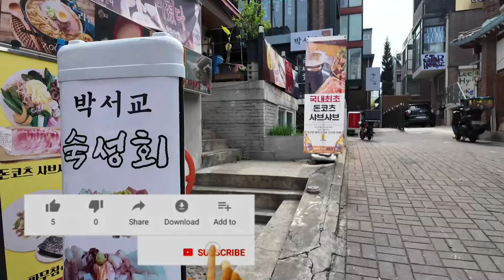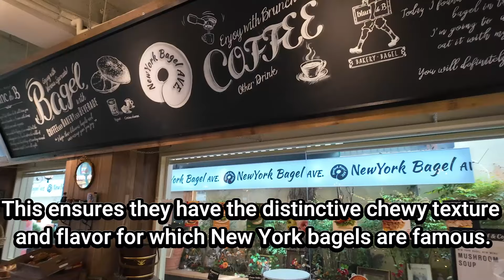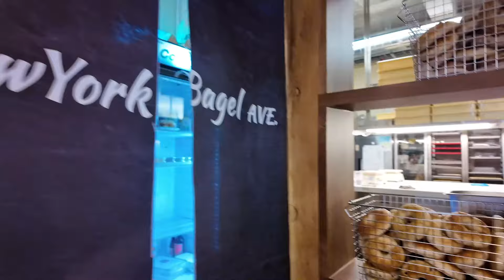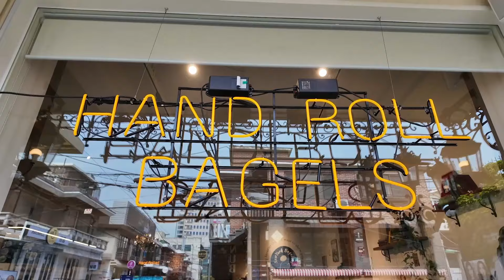I Tried Seoul's New York Bagel Experience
Join us on a delicious journey as we explore the bustling Hongdae district in Seoul, Korea in search of the perfect New York bagel! Watch as we try different flavors and discover the unique twist that Korean bakers put on this iconic American treat. From classic sesame seed to trendy matcha bagels, this travel vlog is sure to leave you craving a taste of New York in Seoul!
Don't miss out on our mouth-watering experience as we indulge in some of the best New York bagels in Seoul!

Also available on your favorite streaming platform (iHeart radio Pandora etc.) or for download at itunes.